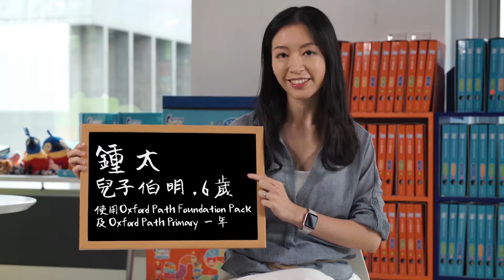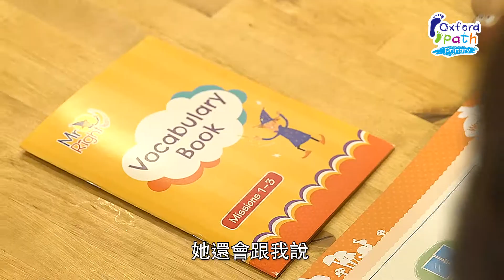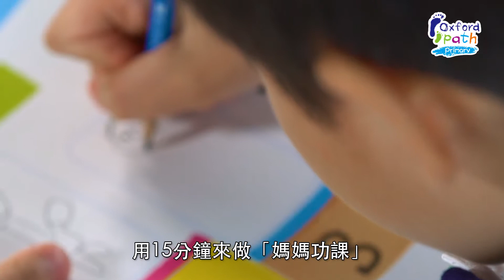Oxford Path Primary - 用家分享